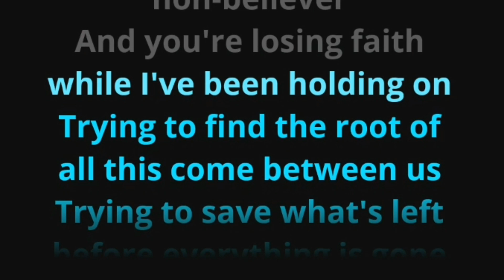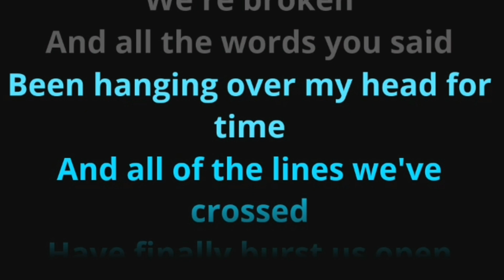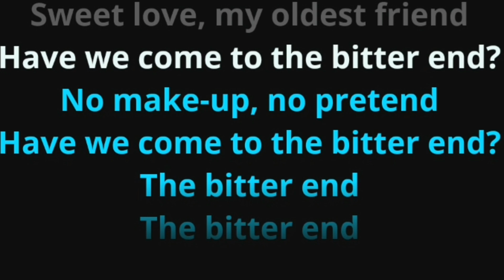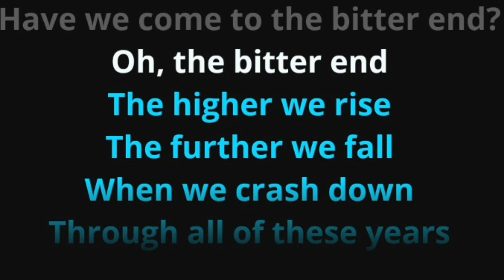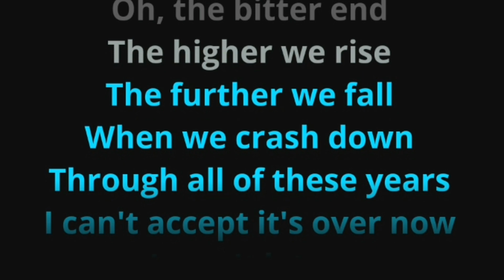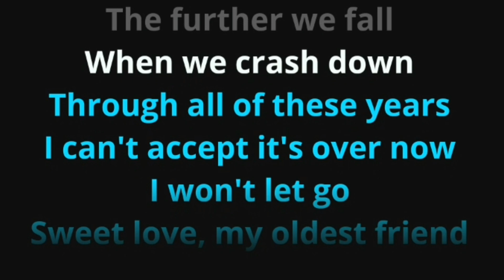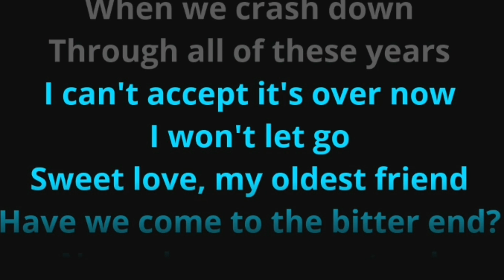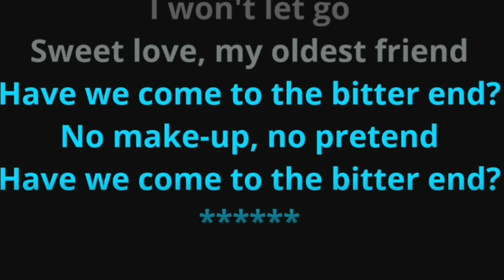The Bitter End | Rag N Bone Man | Acoustic Karaoke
Sing along The Bitter End by Rag N Bone Man on acoustic guitar.

"The Bitter End" by Rag'n'Bone Man is a song from his debut studio album "Human," released in 2017. The track showcases Rag'n'Bone Man's powerful vocals and explores themes of struggle and resilience. It received positive reviews for its soulful sound and emotional lyrics.